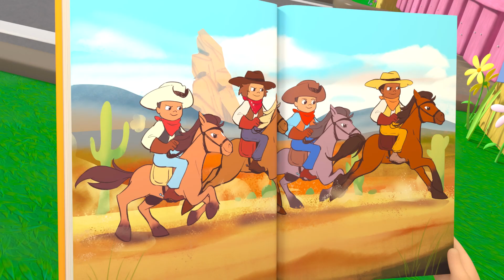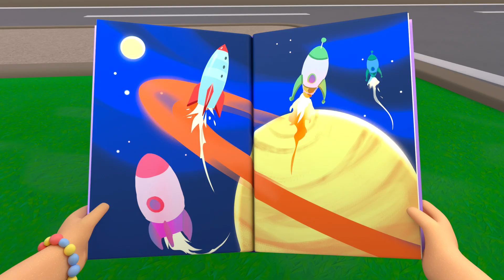🍂Harvest Festival | Lellobee City Farm | Kids Songs | Moonbug Kids After School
It’s harvest time! Ella and Mei pick lots of fruit and vegetables from the farm.

🍯Lyrics🍯
Let’s pick some fruits today
And some vegetables too
Put them all in a basket
This is so much fun to do

Potatoes, Carrots, Broccoli
And Cabbage - oh so many!
Apples, Cherries, Watermelon
Oh we’re getting ready…

For the Harvest
Get ready for the Harvest
On Lellobee Farm!

Let’s wash up all the food
Get it ready to eat
Once its clean, put it in a crate
Put the honey in a jar - thank you Bee!

Potatoes, Carrots, Broccoli
And Pumpkins - oh so many!
Apples, Cherries, Watermelon
Yeah we’re getting ready…

For the Harvest
On Lellobee Farm!

Time to set up a little stand
Tell all your friends to come by!
The harvest festival is on today
Beneath the bright blue sky!

Potatoes, Carrots, Broccoli
And Cabbage - such a treat
Apples, Cherries, Watermelon
Now it’s time to eat!

At the Harvest
On Lellobee Farm!

🍂Timecodes:

00:00  Harvest Festival
02:08 Do The Skeleton Dance - Halloween Special
04:06 Trick Or Treat
06:01 No Monsters Scared Of The Dark
07:59 Reading
09:58  Going to the hospital
11:57 Healthy Habits (montage)
13:53 Accidents Happen Play Time
15:52 Heads, Shoulders, Knees and toes
17:50 Earth day
19:48 You Can Ride A Bike
21:49 Wheels On The Bus
23:49 Stargazing Lullaby
25:50 Do the ABC Dance!
27:58 Back To School
29:59 Down by the Lellobee Farm
31:59 Salad Salsa
33:59  5 Little Ducks - Playtime at the Farm!
35:59 Wash Your Hands, Scrub That Soap Song